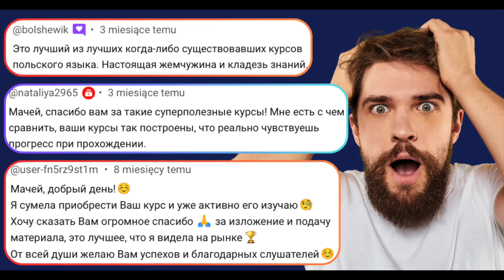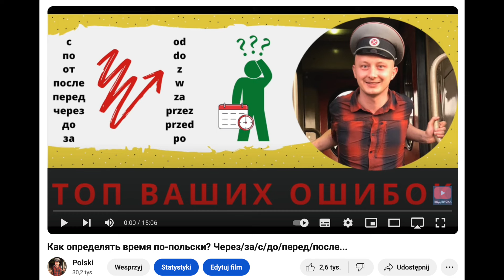🇵🇱 ZA, PRZEZ или W pięć minut... в чем разница? Польский язык с носителем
► Как определять время по-польски? Через/за/с/до/перед/после...:
► Конспекты с упражнениями, скидки на курсы, консультации на стримах и другие награды

польский язык
уроки польского языка
Польша
жизнь в Польше
Польща
польська мова
Język polski